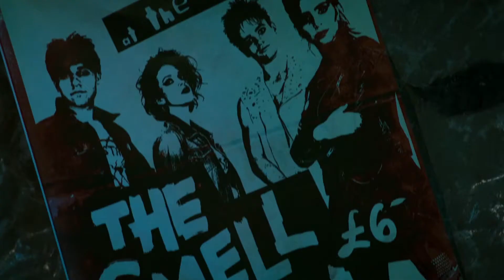Atropos Kills Charlie's Old Band Mates Scene | DC's Legends Of Tomorrow 5x08